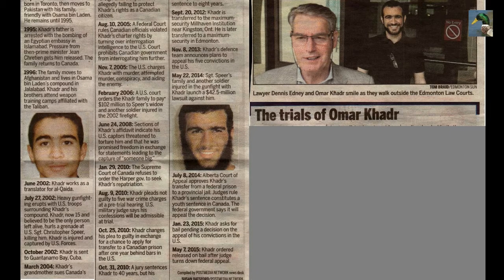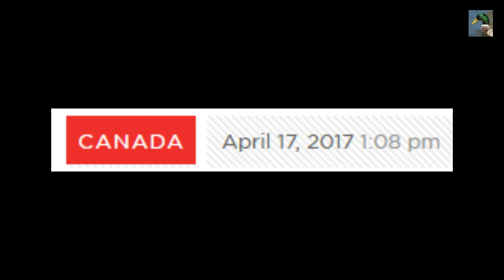Canada Ex-terrorist Omar Khadr absolut discharge from terrorism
How to decriminalize a terrorist in Canada.